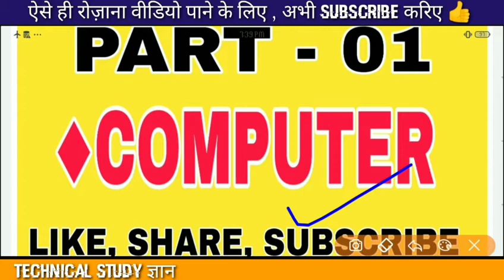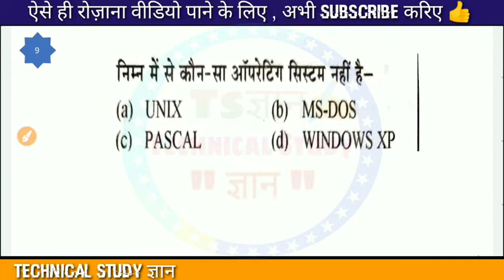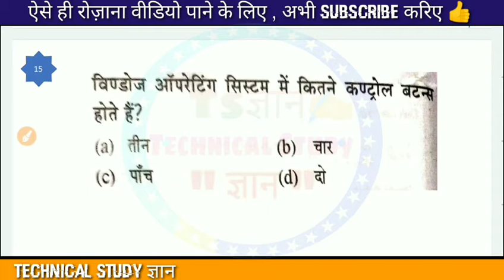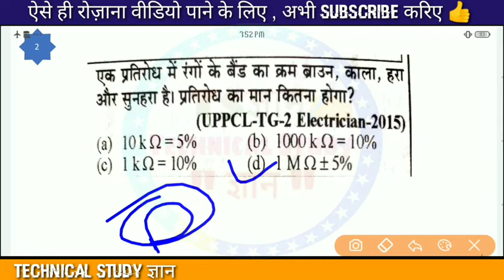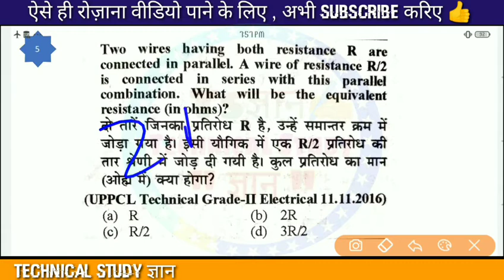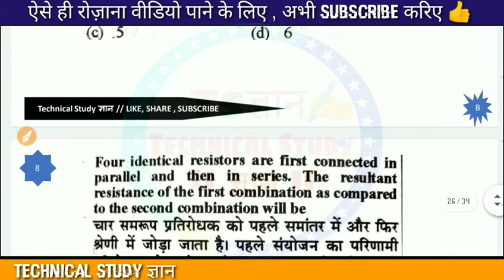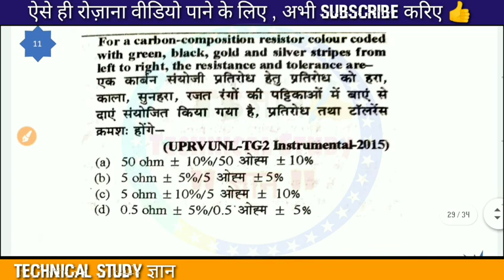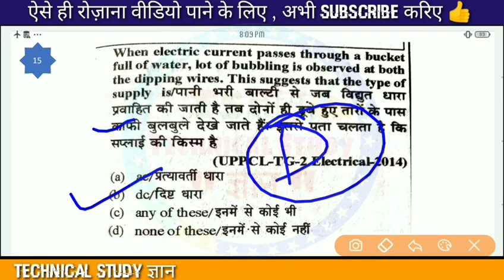UPPCL_TG-2 / Lineman◆प्रैक्टिस सेट -07 DMRC Maintainer || टारगेट - 2020 || Pattern base..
Welcome on Technical Study ज्ञान channel for prepration all gov engineering examination.

Dosto aaj ka video aapke liye helpful rahne wala hai is video me UPPCL TG2/ LINEMAN 2020 / Dmrc Maintainer  ke important video ka full details provide karaya gaya hai ...Keep supporting dear all friends.

जुड़िये हमारे साथ , INDIA'S NO.1 LEARNING PLATFORM * UNACADEMY* पर इलेक्ट्रिकल और इलेक्ट्रॉनिक्स के पूरे कोर्स के लिए यहाँ पर छुए

For PDF click on this link ...